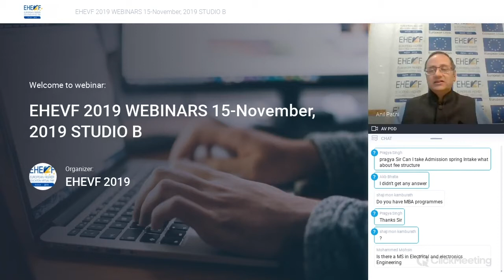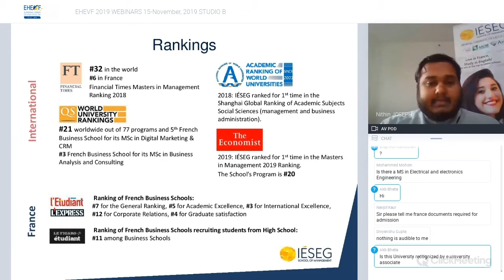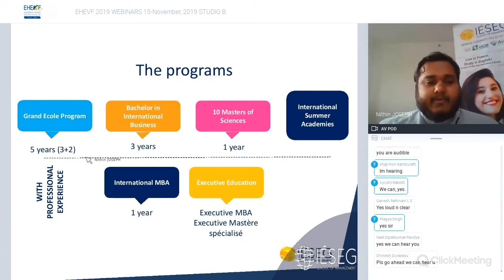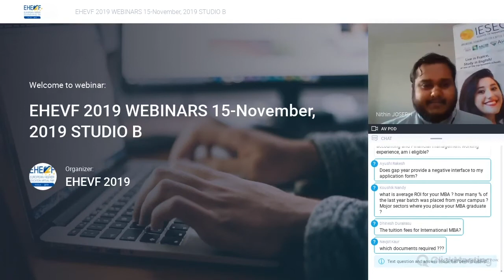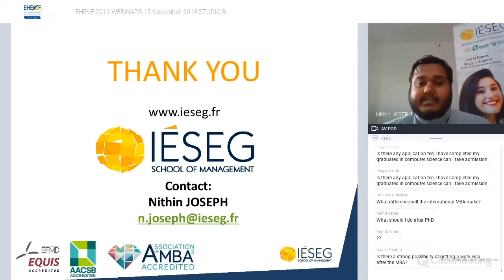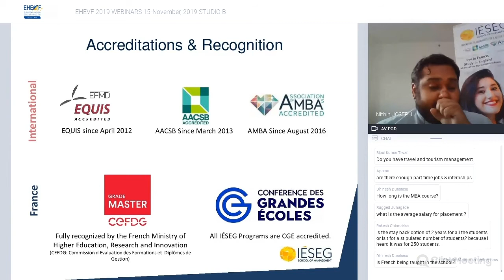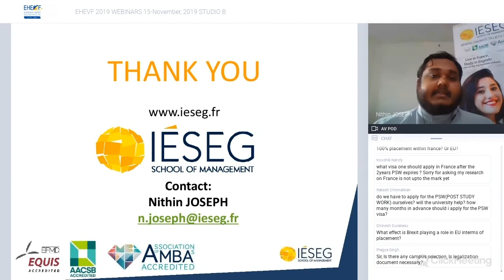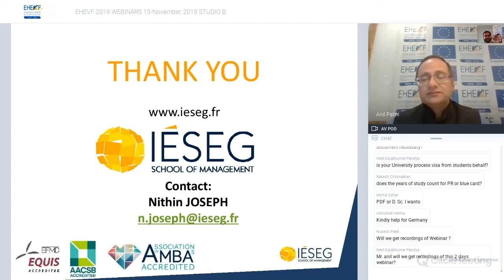IESEG School of Management, France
Nithin Joseph from IESEG School of Management in France talks about studying Business, Management & Marketing; Accounts & Finance in the school. IESEG School of Management France is a leading business school and amongst the top private universities in France. The School is accredited by EQUIS since April 2012, AACSB Since March 2013, AMBA Since August 2016 & is fully recognized by the French Ministry of

Higher Education, Research and Innovation. In fact, all IÉSEG Programs are CGE (Conference Des Grandes Ecoles) accredited.